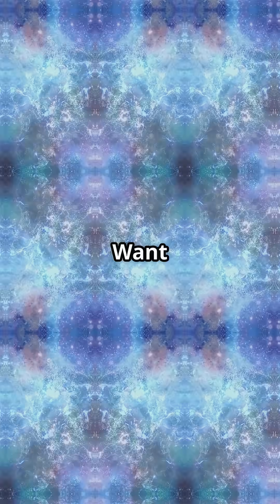Space Dragon Planet Melting in Real Time?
It sounds like a sci-fi fantasy—but it’s a real cosmic inferno. 🐉🔥 In Space Dragon Planet Melting in Real Time?, we explore the jaw-dropping discovery of WASP-76b, an ultra-hot gas giant so extreme it’s been nicknamed the “Space Dragon” by astronomers.

Located 640 light-years away, WASP-76b is tidally locked, meaning one side always faces its star—reaching temperatures over 4,400°F (2,400°C)

On the day side, metals like iron vaporize, and on the cooler night side, they condense and rain down as molten droplets

The planet’s atmosphere is being blasted by stellar radiation, causing it to evaporate in real time—a process captured by telescopes like CHEOPS and Hubble

Its bizarre weather includes supersonic winds that whip vaporized metals across hemispheres, creating a literal iron monsoon

Scientists believe this “melting” effect could eventually strip the planet’s atmosphere, leaving behind a scorched core

It’s a real-life dragon world—one that’s burning, bleeding metal, and slowly disintegrating before our eyes.